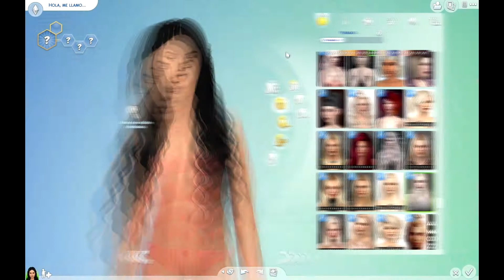LOS SIMS 4 // MORGANA ROSE | SPEED SIM - BLACK WIDOW CHALLEGE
⭐️ ÁBREME ⭐️

-ID galería: Simonlg12

Quieres saber que día hay videos?!

Gracias por ser parte de esto! Disfruta tu día :)